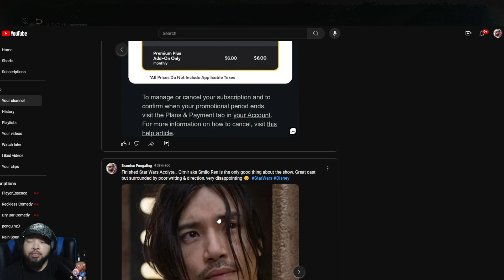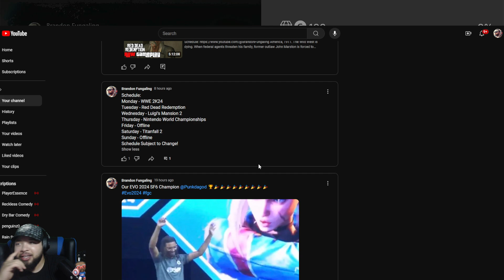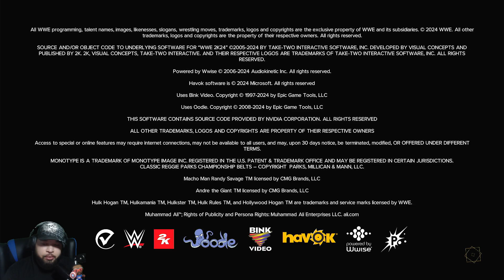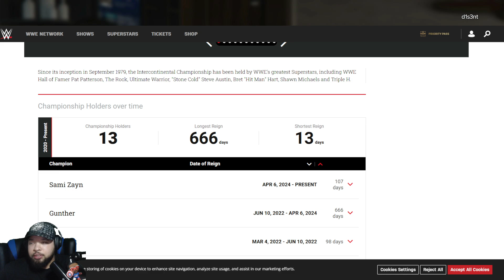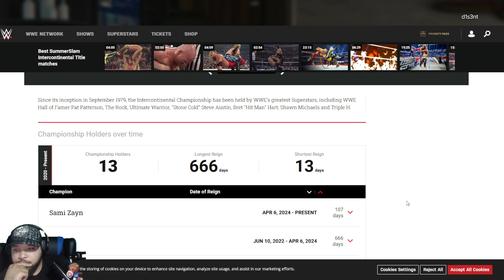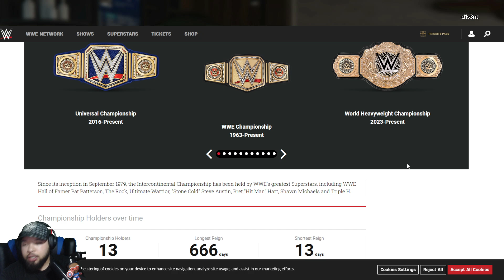(XSX) WWE 2K24 (Raw Gameplay) P.21 MyRise Undisputed! Logan Paul Path! (1080p)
WrestleMania, one of the biggest spectacles in sports entertainment, takes center stage in WWE 2K24. Packed with the greatest matches from WrestleMania’s illustrious forty-year history, 2K Showcase of the Immortals allows you to recreate iconic moments and help some of WWE’s Legends claim their place in the record books as undisputed champions.